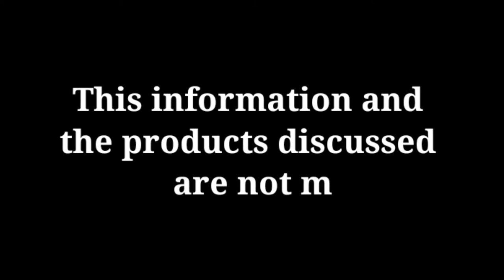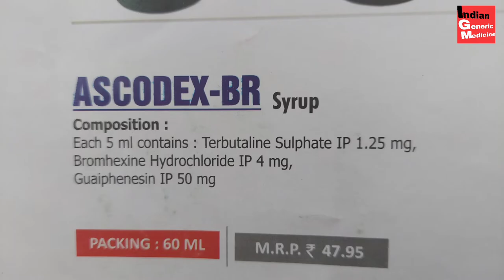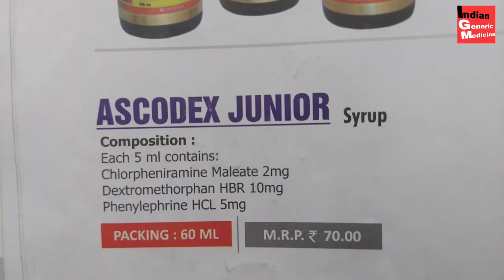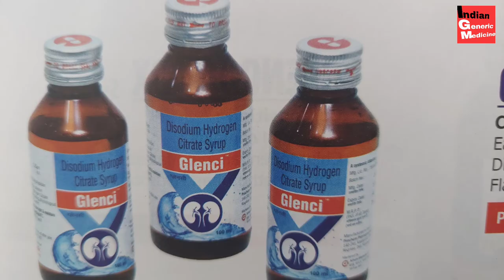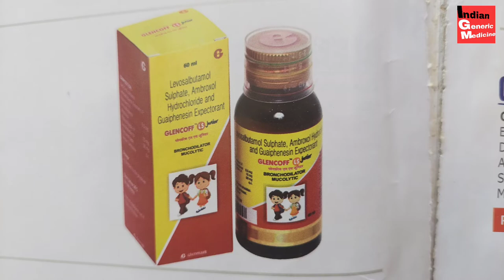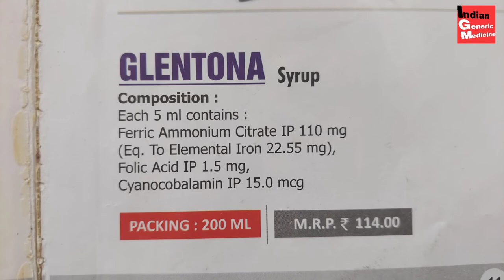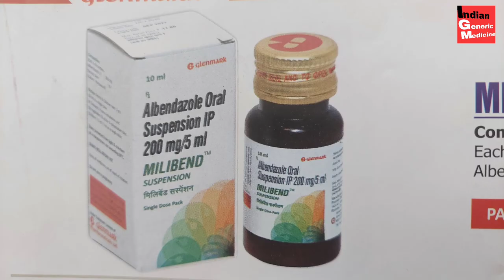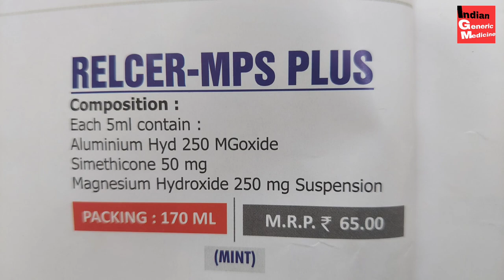GLENMARK GENERICS medicine syrups liquids bottal catalog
Antibiotic injection
Antibiotic tablet
Antibiotic use
Class of antibiotic
Mechanism of antibiotic
Painkiller
Painkiller injection
Painkiller medicine
Painkiller tablet
Joint pain medicine
Dynapar injection
Betnesol
Betnesol injection
Betnesol injection dose
Betamethasone
Betamethasone injection use
Betamethasone injection dose
Dexona injection
Dexamethasone
Dexamethasone injection
Dose dexona
Dexona injection use
Medicine use
Medicine use in Hindi
Steroids injection
Glucocorticoid
Antibiotic class
Antibiotic injection
Antibiotic tablet
Painkiller medicine
Headache medicine
Medicine mechanism
Painkiller medicine
Best Painkiller Medicine
Painkiller injection
Antiinflammatory Injection
Wound Healing Medicine
Antiinflammatory medicine
Antiinflammatory injection
Antibiotics injection
Antibiotics Tablet
Antifungal medicine
Emergency Injection
Emergen
Top searches
indian pharma industry
what is generic product
genericart tablet
best supplement brand in india
generic store
new medicine company
ethical medicine
brand name of medicine
alpha medicine
online generic medicine app india
generic drug product development